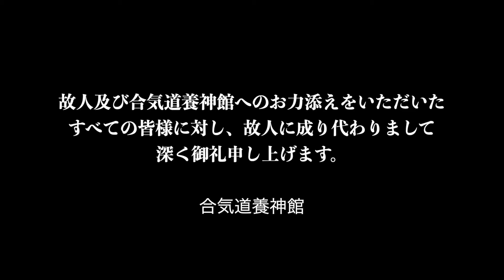合気道養神館 竹野高文最高師範 追悼映像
去る令和4年11月16日 享年75歳にて逝去されました 合気道養神館最高師範 合気道山梨養神館甲府城東道場館長 竹野髙文先生の追悼映像です。
生前の厚誼への深い感謝の意を込めて公開いたします。
（制作：株式会社クエスト）